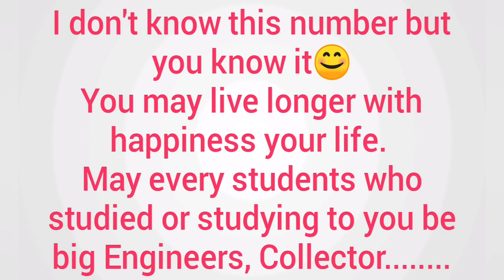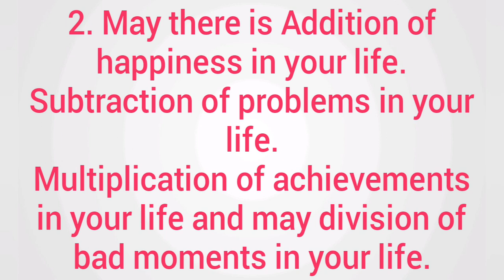Wish Happy Birthday to your Maths Teacher in Maths style😱। Birthday wish। Learn English।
इस वीडियो में हमने आपको बताया है कैसे आप टीचर, specially maths teacher को जन्मदिन wish कर सकते हो वो भी मैथ्स स्टाइल में।
In this video:
1. Birthday wishes to Maths Teacher.
2. Birthday wish to teacher.
3. Birthday wishes.
4. Maths teacher ke liye birthday wish ideas.
5. Birthday ideas for teacher.
6. Birthday quotes for teacher.
7. Teacher